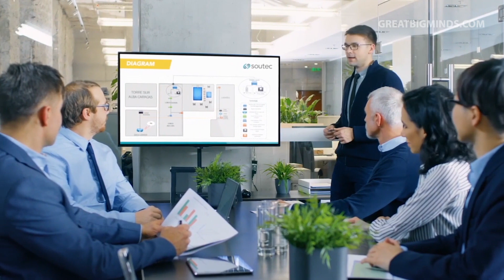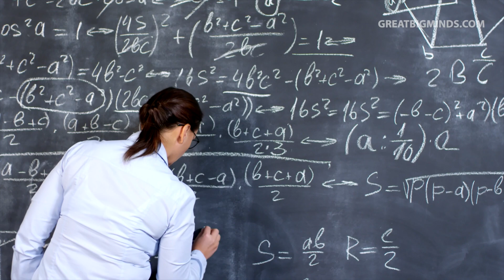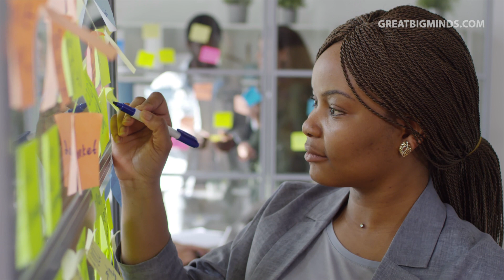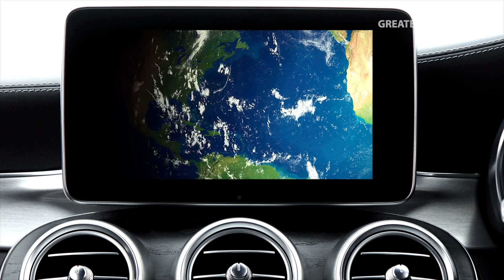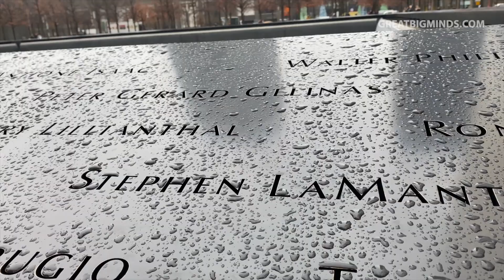Tony Robbins Motivation: How To FIND YOUR WHY In Life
From the top motivational speaker and life strategist himself, Tony Robbins shares this motivational speech on How To Find Your WHY In Life.

In this video episode on Tony Robbins Find Your Why, the answer to this question "How Do You Find Your Why?" will differ for every single person. Strongly because everyone has different values and perspectives in life.

In this exclusive Tony Robbins motivation video, learning how to find a why in your life is essentially critical especially when it can affect the way you make decisions in your life and the way you are going to live.

So, how can you start living life on your terms? How to find your personal why in life?

We are going to share with you through this Tony Robbins motivation speech on how to find your big why. We'll also be covering some of the following as well:

Why you need to find your why?
How to find your why in life?
How to find your purpose and why?
How to find your big why?

At Great Big Minds, we aspire to help individuals find meaning and inspiration in life through practical strategies and content. We present and give you the best self-improvement, motivational and growth tips so that you can be the best version of yourself.